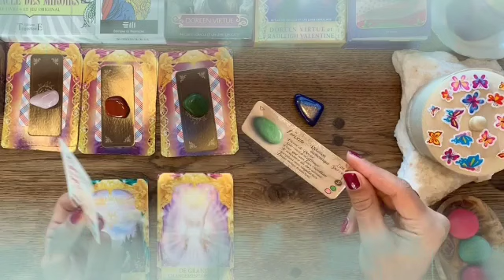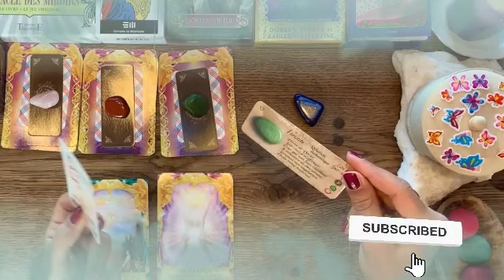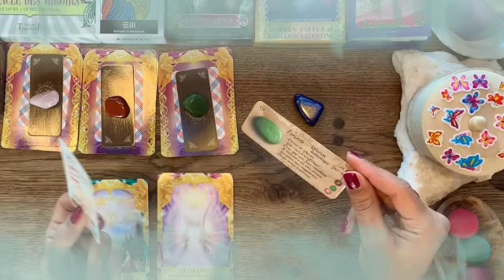برج القوس من 5 إلى 15 أذار 2022 // الكارما هنا🙏تصفية حسابات👌هو ملاكك لا تحذره يا قوس♥️